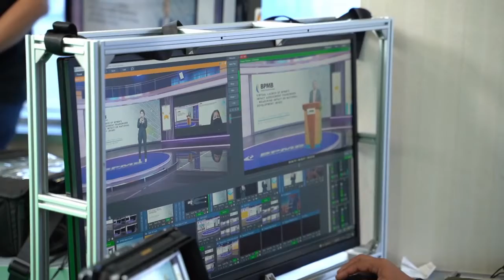BPMB Virtual Event